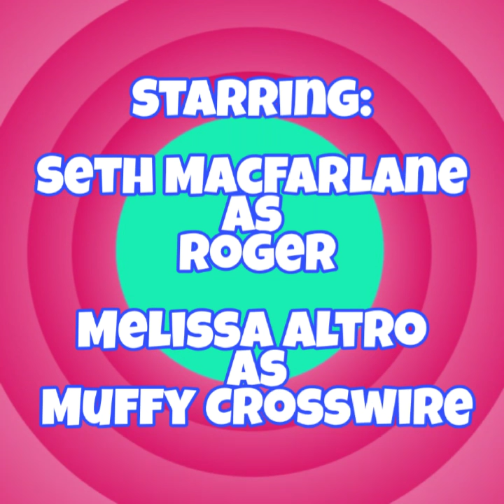The Roger and Muffy Show (2018) Intro - (Opening)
I made the intro with Roger, Muffy and all the rest of the characters from Arthur, American Dad, The Loud House and Clifford The Big Red Dog